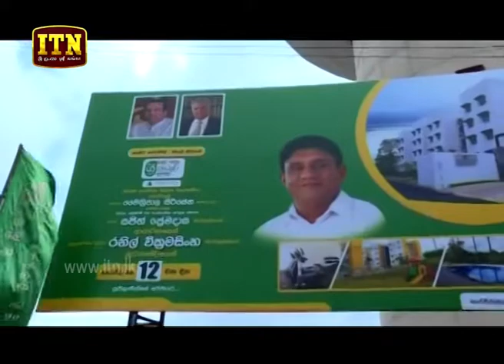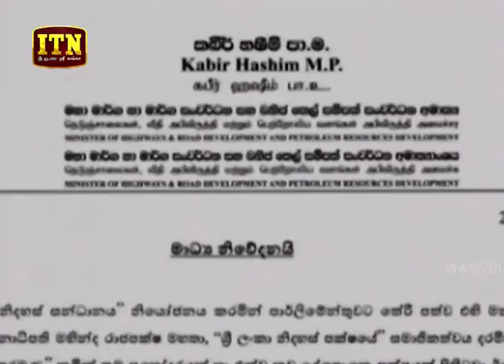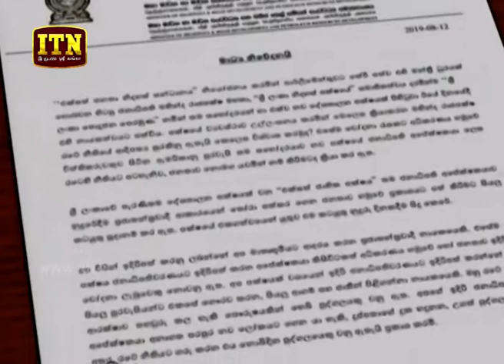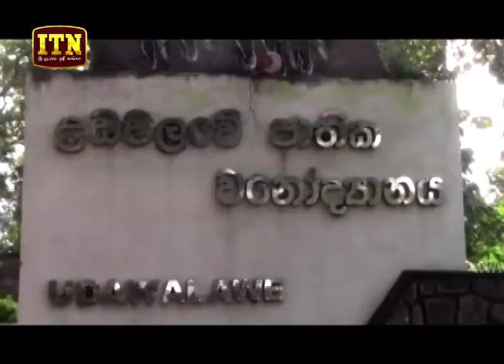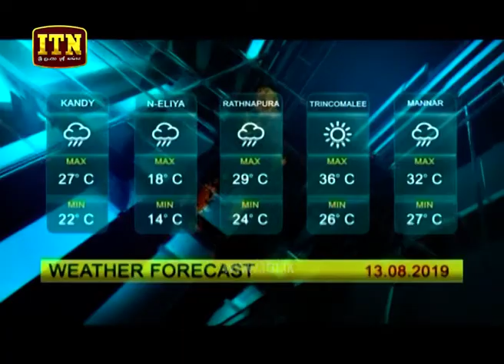ITN News 2019-08-12 | 09.30 PM